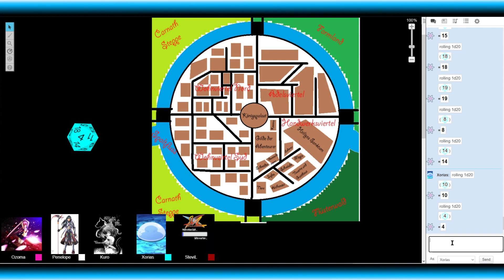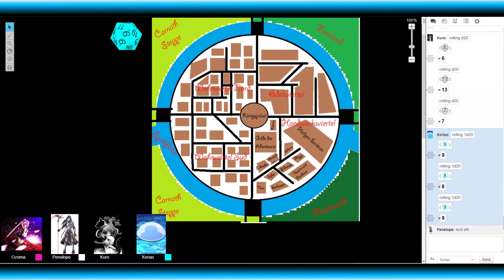Verliese, Drachen, Götter und ande-res - Teil 8